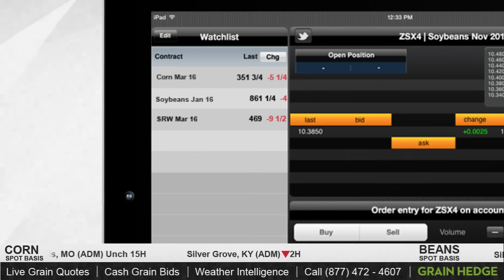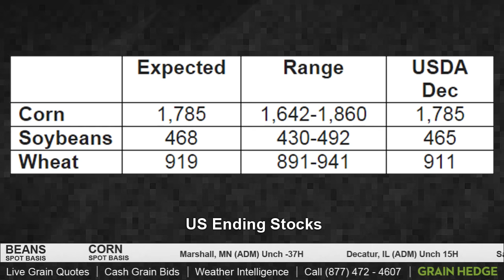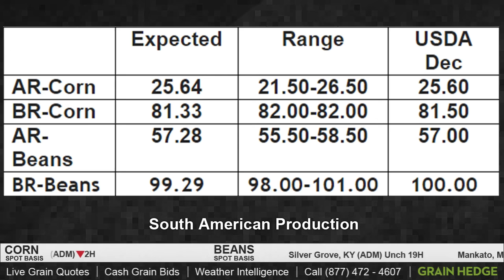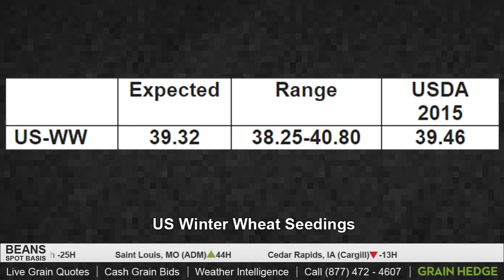Any Possibility for a Rally Following USDA Reports?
Kevin looks at predictions for tomorrow's USDA reports.